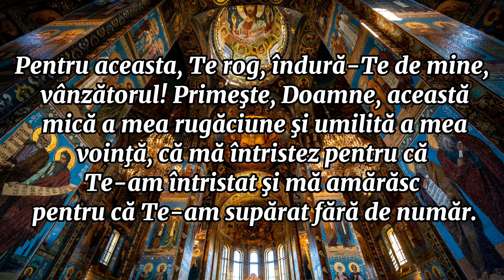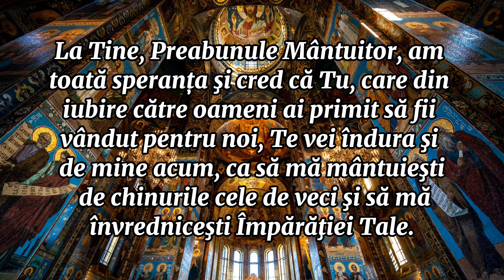RUGĂCIUNEA DE MIERCURI (citită și scrisă)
Bucurați-vă de o călătorie spirituală în mijlocul săptămânii cu rugăciunea de Miercuri!  În acest video, vă vom ghida prin puterea și frumusețea rugăciunii de Miercuri, aducând lumina credinței și încurajarea pentru inima voastră. Abonați-vă la canalul nostru pentru a fi la curent cu cele mai frumoase rugăciuni din tradiția ortodoxă și nu uitați să dați share pentru a împărtăși această experiență duhovnicească cu prietenii voștri. Nu uitati sa fiți buni!